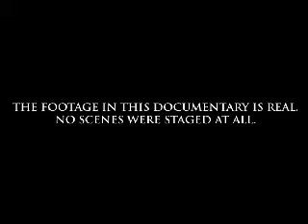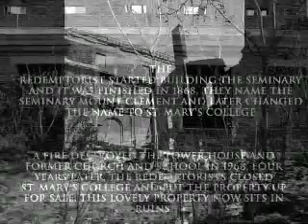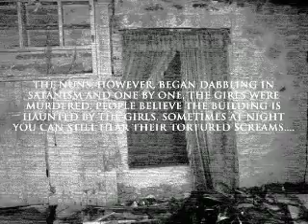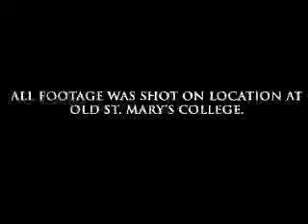Hell House (Old St. Mary's College | Ellicott City, Maryland)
A documentary made for a film class in college.  It was based on a local urban legend.  My friend and I were planning to stay the night at the house.  We left for it around 2am.  The place was dark, really dark; we couldn't even see our hands before us.  To top it all off, I was looking through my viewfinder and thus was more handicapped as the camera cannot see anything at all at night.  In addition there was no night vision as the camcorder is not a consumer cam.  And all we had was two dinky flashlights, rosaries, and holy water.  However you could feel the evil at that place, and I swear I will not return there again.  Every time I think of the top of those stairs I get goosebumps.  We made a pact right before the trip in that if we feel anything wrong or if our intuition was telling us something, we would turn around.  The moment we climbed those stairs and entered those woods, I could feel cold breaths all around me...that was one of the most terrifying trips I have ever taken just to get a shot, definitely something I wouldn't do again.